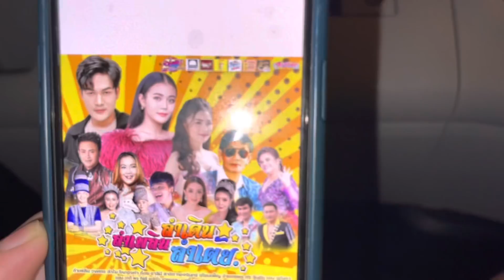เราสู้ต่อไม่ไหวจริงๆ หนุ่มโจขอโทษทุกคนทุกๆท่าน !!! ไม่คิดว่าจะเจอแบบนี้..